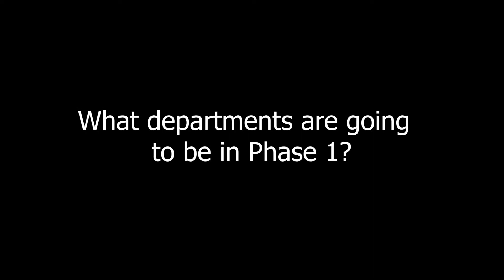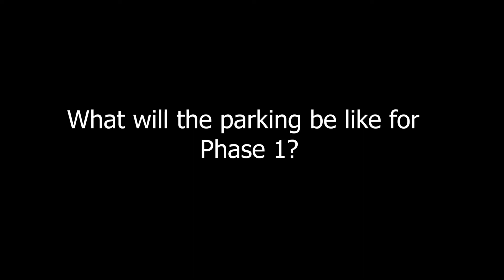The Bond Passed...What's Next?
This week we met with Dr. Reik and Dr. Harris about the next steps in the building of the new school.  A lot of questions we had were answered.